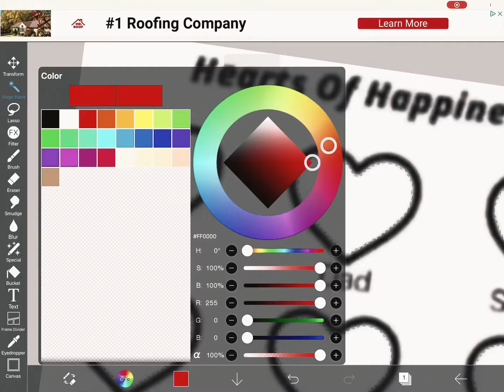My hearts of happiness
{🌷} hello, welcome to my description, proud capcut editor here!

{💙} this is where you will dive deep down into my thoughts..(jk!)

{💕} I’m reaching for at least 20 subs and maybe 5 likes at the least?

{🌸} any support helps the channel!

Just so you know all of this is optional. I’m not forcing you.

{🩰} you have reached the end of the description! Have a good morning/afternoon/night wherever you are in this world I want you to know just keep smiling!

      Love
-Preppy_Roses

B
Y
E